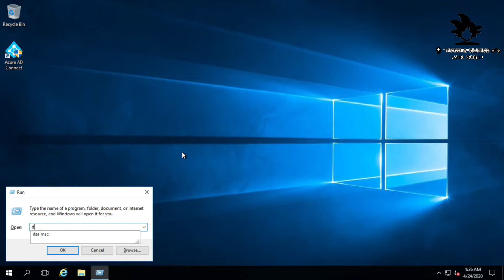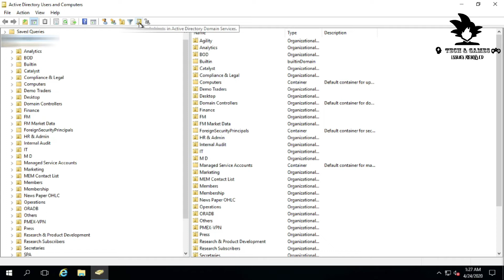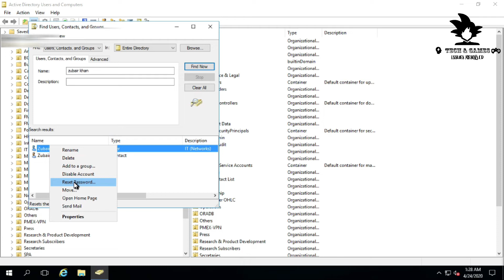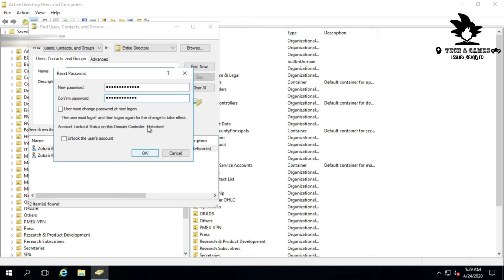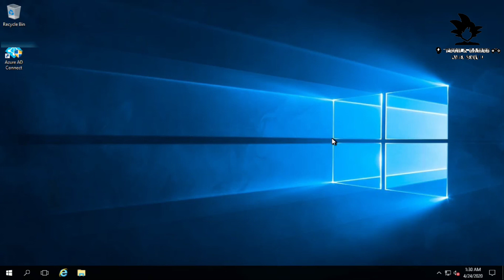HOW TO RESET PASSWORD FOR USERS IN ACTIVE DIRECTORY |BY TECH & GAMES SESSION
TECHNICAL SESSION NO 01

In this video we will answer: How To Reset An User Account Password In Active Directory 2016. This can be a daily task for Active Directory Systems Administrators so this video might help if you don't know how or new to Active Directory.